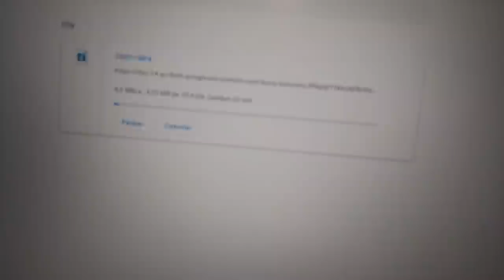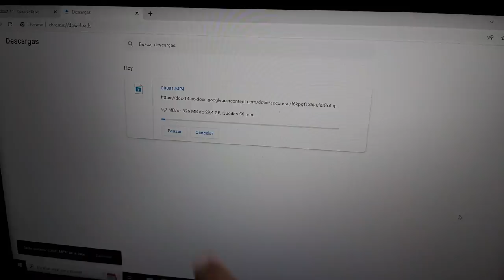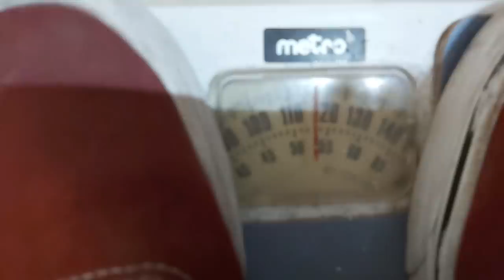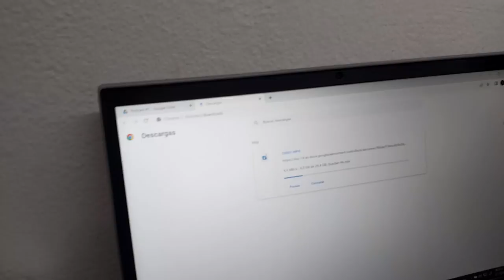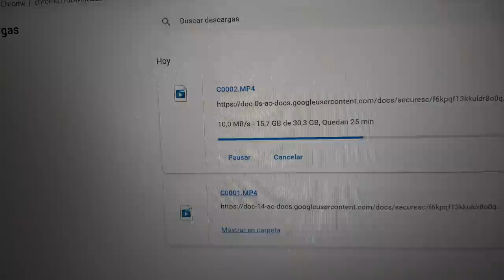¡ESTO ME PASÓ GRABANDO MI PRIMER VÍDEO! | elcesarcamacho